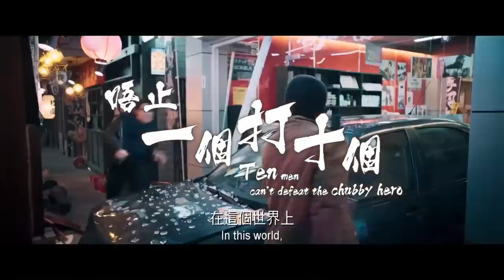ENTER THE FAT DRAGON Trailer (2020) Donnie Yen Movie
ENTER THE FAT DRAGON Trailer (2020) Donnie Yen Martial Arts Movie

New best action-comedy movie from martial arts superstar Donnie Yen. A police officer's suspect suffers a mysterious death; now he must team up with an undercover inspector and wok-wielding restaurant owner to solve the murder mystery. The title is a parody of the Bruce Lee classic "Enter The Dragon".

CAST: Donnie Yen, Jessica Jann, Philip Ng

In select USA & Canada theaters February 14, 2020